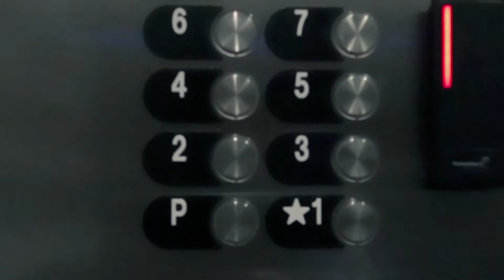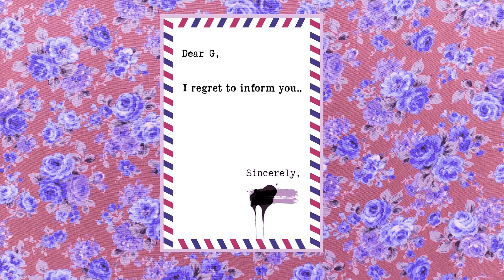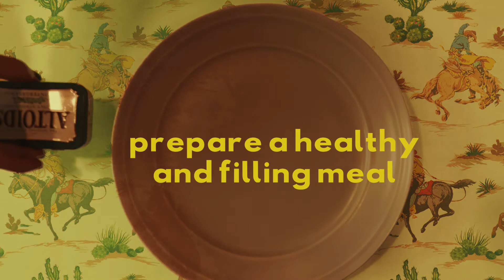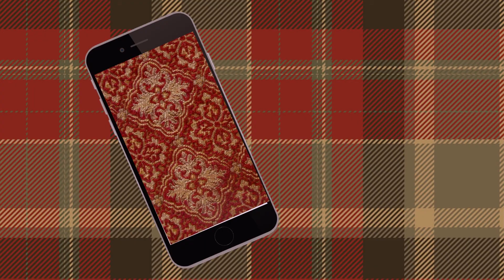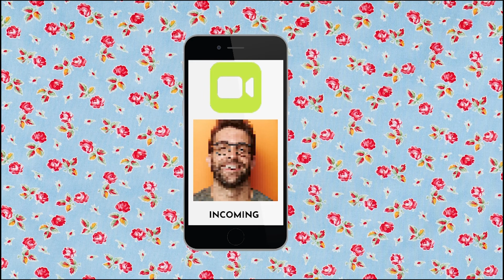A day in my life, WES ANDERSON Inspired { 13 outfits, 1 suitcase}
So, I'm not going to lie, I kind of loved shooting this Wes Anderson Lookbook video... it was so fun. I took everything from my carry-on suitcase and created a bunch of different outfits that work for every type of event.  The outfits aren't so much "Wes Anderson", but the story and film style is.  So wherever this lands on youtube, I hope you guys like it.

So let's call this 13 cool outfits in a Wes Anderson lookbook film.

Here are the pieces I’m wearing (or similar items if they are no longer in stock)

Quilted Tan Jacket: Mine is from Zara but it’s already gone, this one is similar
Gray Turtleneck
White Denim Shacket (similar)
Blue Straight Leg Jeans (similar)
Blue Stripe Collared Shirt
Square Neck White Crop Top:
Asymmetrical White Cut Out Tank
Wide Leg Trouser
Long Black Dress
Red Turtleneck
Long Wool Coat: (mine is vintage)
Gray Cropped Tank with Bust Detail: Brand Orsuend Iris (but it’s a couple years old)
Red Sweater
Leather Jacket
Cropped Mock Turtleneck (black): Mine is Reformation, but it’s old. This is similar
Cropped Waffle Tank with Under Bust Cut
Wide Leg Jeans;

Shoes:
Chunky Lace Up Loafer (similar)
Prada Loafers
Chunky Boots: Mine are Zara, but these are super similar

Accessories:
Rectangle Sunglasses
“Call Me Baby” Tote
Red Leather Jackie Purse
Daisy Hair Clip
Gold Hoops

Fashion Lookbook cinematic: Wes Anderson

Should I continue the story?